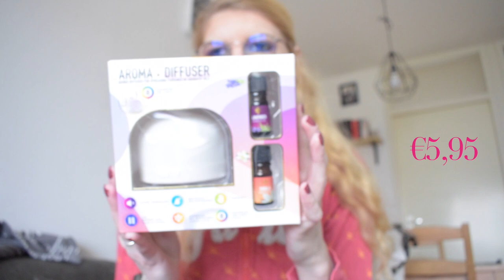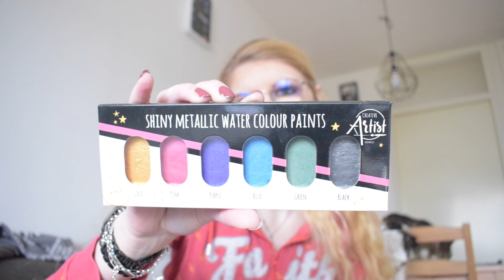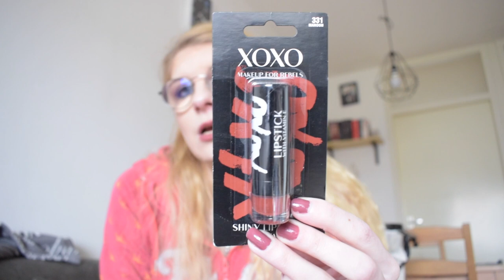Action shoplog maart 2020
Ik kocht wat items bij de Action die ik jullie laat zien.